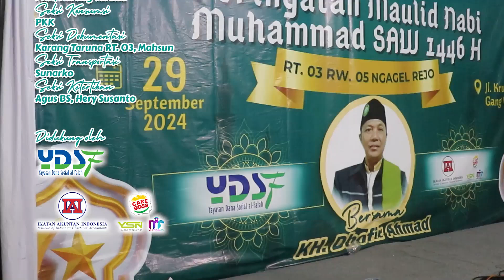Meneladani Akhlak Rasulullah | KH Dhofir Ahmad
Edisi Maulid Nabi Muhammad 1446 H
"Meneladani Akhlak Rasulullah"
bersama: KH. Dhofir Ahmad

Ahad, 29 September 2024
Jl. Krukah Utara VII Surabaya
Yayasan dana Sosial al Falah
Kertajaya VIII-C No 17 Surabaya